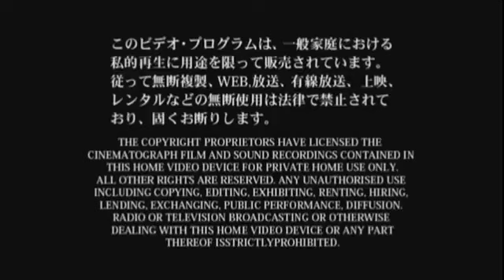× PaRADEiS LoLli PV